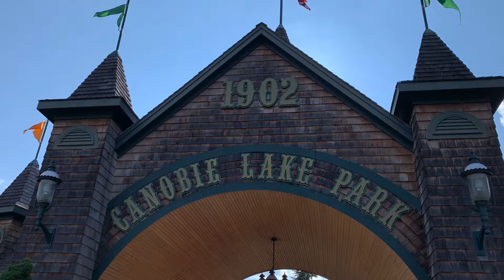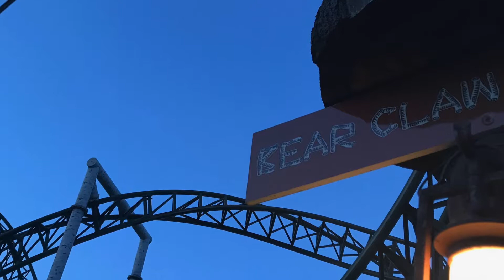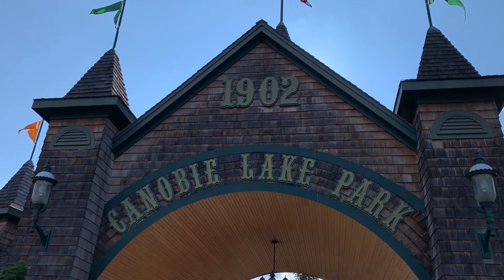Canobie Lake Park: A Quaint New England Amusement Park with a Gerstlauer Euro-Fighter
Canobie Lake Trip Report with a quick side trip to Quassy to ride Wooden Warrior.